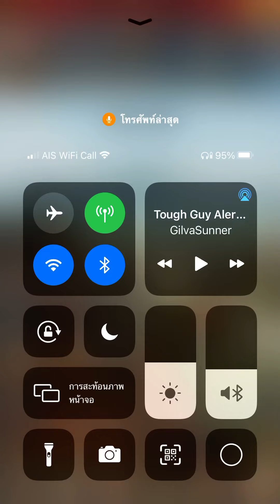เรียกข้าว่าท่านอ๋อง - มองโกลบุก (บารมี 103.75 ล้าน)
ตอนนี้อยู่ในช่วงกิจทักษาข้ามเซิร์ฟเวอร์ในเกมส์ ผมก็เลยอัพทหารด้วยคัมภีร์

เล่นเมื่อวันที่ 2/3/2021
เพลงที่นำมาใช้: Mario & Luigi Bowser Inside Story - Boss battle